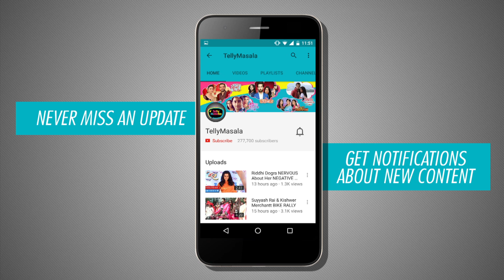Naina Stops Meghna From Taking A REVENGE From Their Father-In-Law | Ek Shringaar Swabhimaan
Click on the video to watch how Naina convinces Meghna to not react so strongly against their Father-in-law in 'Ek Shringaar Swabhimaan'.

Reporter : Anuradha Thakur
Cameraperson : Paresh Rawat
Editor : Omkar Ingale